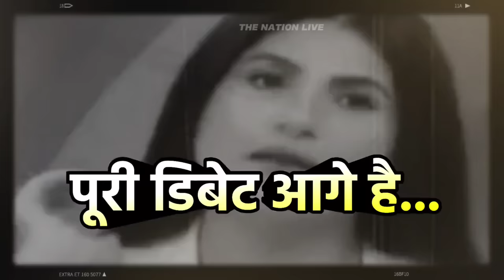🔥Rakesh Tikait Epic Destroys Rubika Liyaquat😂 godimedia memes | top godi of the week | kisan andolan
The Nation Live

Topics:

sachin pilot vs godi media
sachin pilot roast bjp
sachin pilot latest news
sachin pilot vs anjana om kashyap
alok Sharma roast anjana
alok Sharma vs bjp
alok Sharma Thug Life
alok Sharma vs Chitra tripathi
Chitra tripathi on godi
Supriya Shrinet vs Chitra tripathi
women empowerment
viral debate
anjana om kashyap
sudhanshu trivedi